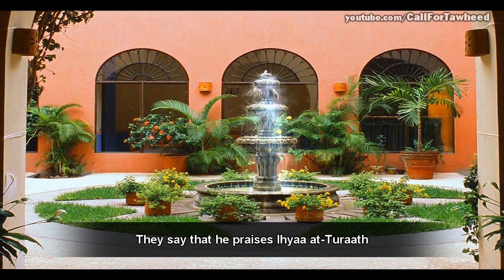Shaykh Muhammad ibn Haadee al-Madkhalee; "Shaykh Wasiullah 'Abbas is a Salafee."